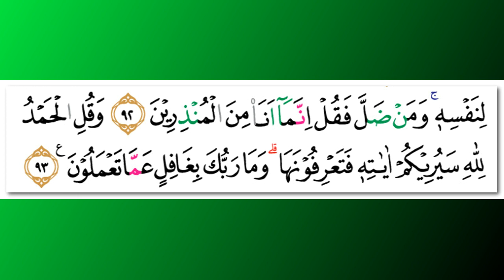Tawfeeq ibn Saeed as-Sawa'igh - Quran Surah 27 An-Naml